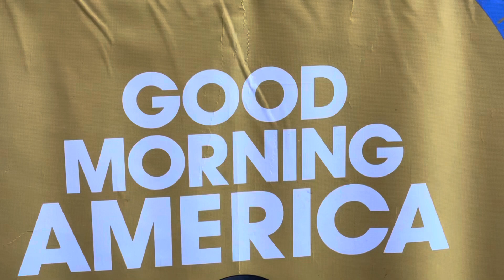TV ALERT: Chicago cast performing on GMA in the 8-9 hour today (8/25)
Cast of Chicago preparing to perform in Times Square